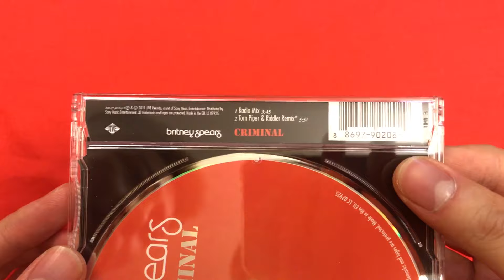[Unboxing] Britney Spears - Criminal CD Single